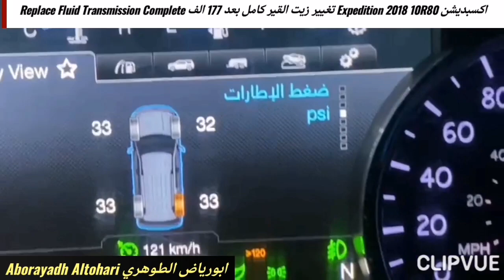اكسبديشن Expedition 2018 10R80 تغيير زيت القير كامل بعد 177 الف Replace Fluid Transmission Complete